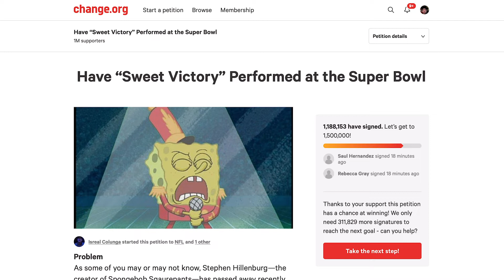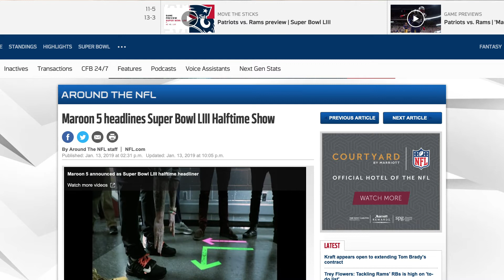One last video about the Spongebob Sweet Victory campaign before the Super Bowl!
We know that the Super Bowl is taking place on Sunday at Mercedes Benz Stadium. Maroon 5 will be headlining the halftime show with Big Boi and Travis Scott. But is Spongebob going to be there? Here are some hints that give us hope.

Rebecca E Dreistadt